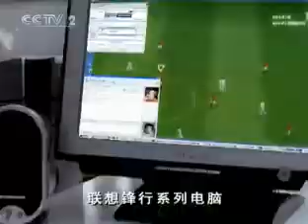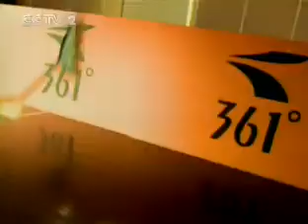奥运女排预赛－中国VS美国